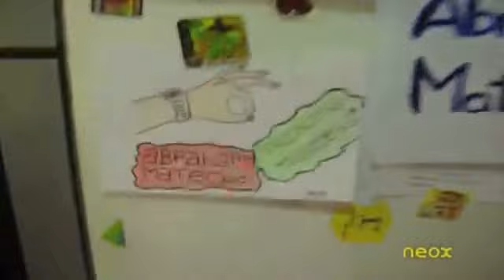Abraham Mateo My appointment to Premios lo Nuestro 2014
Los abrahamers norteamericanos tenemos la aspiracion de ver a nuestro sexy senorito en Los Premios los Nuestro del 2014 , esperamos que Univision lo nomine  para que los latinos de los Estados Unidos podamos disfrutar de su presencia en nuestra hermosa tierra .
The American abrahamers have the aspiration to see our sexy  boy  on  Our Awards 2014 the hope that Univision nominate him for Latinos in the United States can enjoy their presence in our beautiful land.